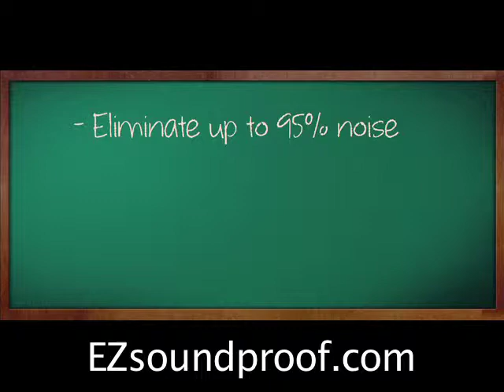Raleigh NC SOUNDPROOF WINDOW TREATMENTS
Having soundproof window treatments installed is popular for both residential and commercial spaces. The benefits of soundproofing home and office windows and doors range from noise level reduction to safety and security. This is why more and more people choose to have soundproofing done instead of having their original windows replaced. But how exactly does soundproofing window treatments work?

To better understand how these type of windows work, let us take a quick look at their composition. Soundproof window treatments are composed of PVC track systems, aluminum frames, and a tough and hardened acoustic laminated plate glass. The last component is actually three layers where a plastic sheet is sandwiched between the two sheets of hardened, toughened plate glass.

Why use sandwiched plastic with glass?

Glass, on its own, cannot be completely soundproof. Making it thicker will not stop sound waves from going through the glass. Standing alone, glass used in houses magnify and project vibrations (or noise) and are not invincible against cracking or breaking. To make soundproof glass, plastic acts as a seal that keep two layers of glass together. The PVC plastic is the material that laminates the glass so that it becomes stronger in nature. Think of an ordinary wine glass. Hitting it will produce a ringing sound, but see what happens when you put your hand around it. It no longer makes a sound. The plastic in between the glass layers in windows that are soundproof acts like your hand.

They are installed in front of the interior side of your original windows. An original window's designs will not be changed or altered by the soundproof window. These windows are often used in homes and offices that are located in areas with high levels of noise caused by automobile and people traffic, airport sound waves, and industrial sounds.

Why are soundproof window treatments considered barriers?

Because of the strength of soundproof glass treatments and the way they are installed with a dead air cavity right in front of your existing window, the total structure of both home fixtures forms a protective layer for your house. It is a barrier because when sound waves enter the original glass window, the laminated glass traps the noise in the air cavity, so the sound waves are stopped before they can enter your house. But soundproof window treatments do not just stop sound waves, they also minimize heat transfer and air flow so your house will reduce its heat loss and its heat gain. Eliminate 99% of UV rays and hot and cold drafts.

Soundproof windows will not only give you peace and quiet, but they also make great energy-saving fixtures for any home and office space.

Allen, TX
Frisco, TX
Plano, TX
The Colony, TX
Wylie, TX  Sachse, TX
Little Elm, TX
Richardson, TX
Addison, TX
Garland, TX  Carrollton, TX
Rowlett, TX
Lewisville, TX
Farmers Branch, TX
Rockwall, TX